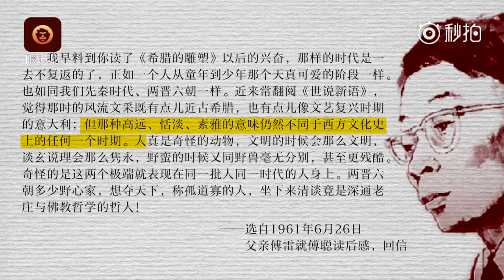180323 ZHANG YIXING 张艺兴 LAY EXO — 《傅雷家书》